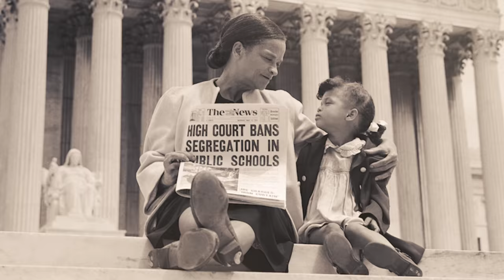Eyes on the Prize | Official Trailer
The definitive story of the civil rights era from the point of view of the ordinary men and women whose extraordinary actions launched a movement that changed the fabric of American life, and embodied a struggle whose reverberations continue to be felt today.